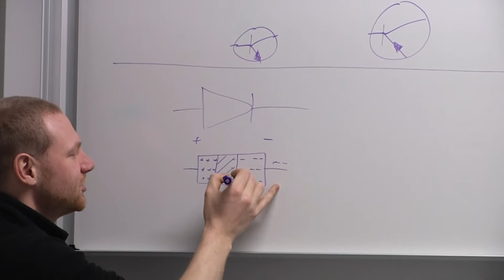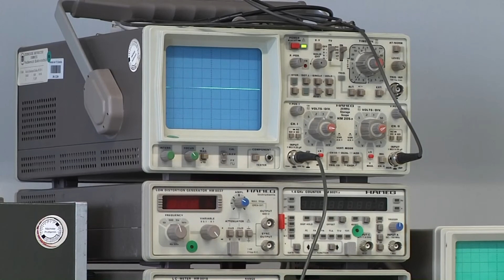Schnupperschule an der TU Chemnitz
Angebot der Fakultät für Elektrotechnik und Informationstechnik für Schülerinnen und Schüler ab der 10. Klasse. Im Interview: Prof. Dr. Olfa Kanoun. Quelle: CHEMNITZ FERNSEHEN